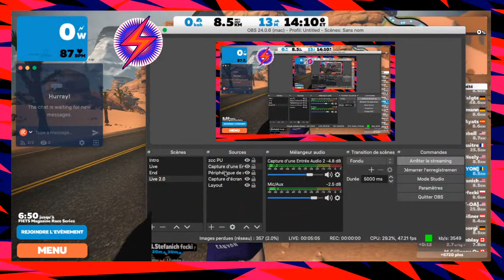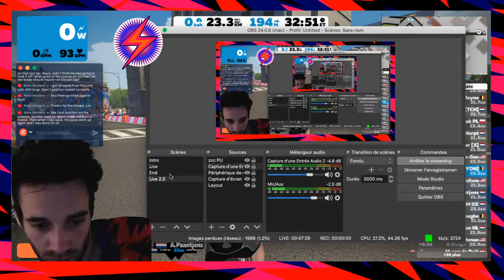FIETS MAG RACE SERIES - Crit City The Bell Lap